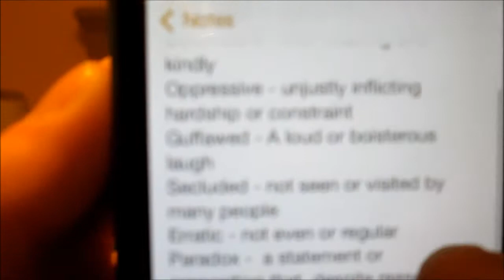Introducing . . . Sidney!!!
I told you some of my favorite things and some fact about me, and now it's your turn!